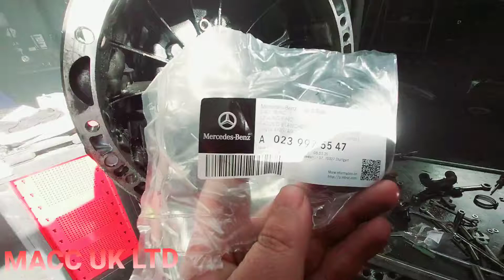MACC UK 🇬🇧 - MERCEDES C200 A0239975547 SEAL LEAK